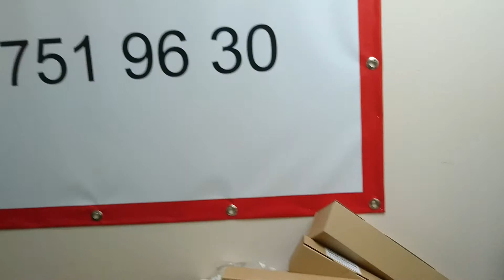A0EDR72000 Lower Fuser Roller use for Konica Minolta Bizhub FG-396